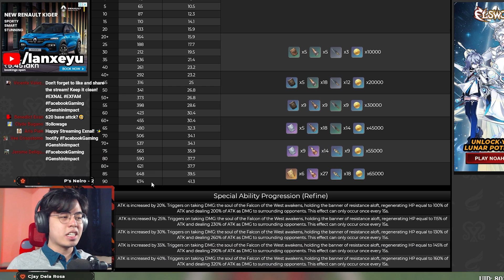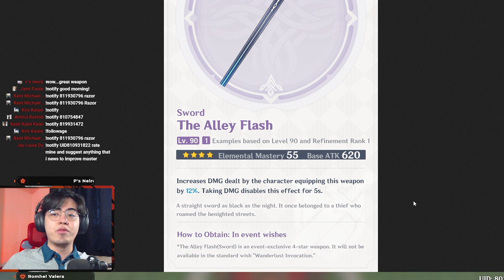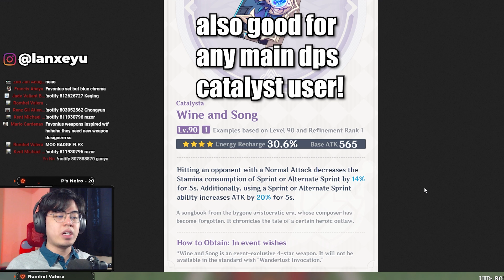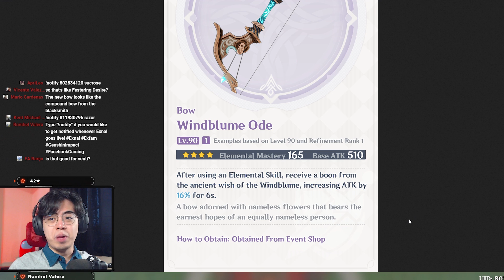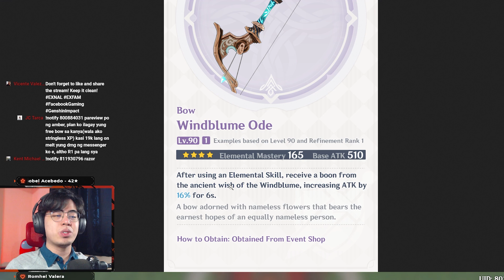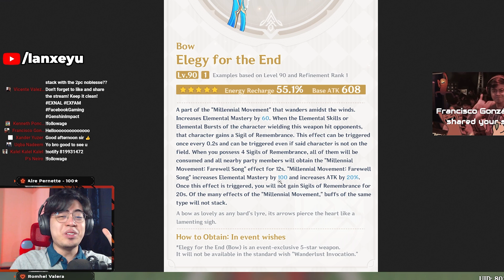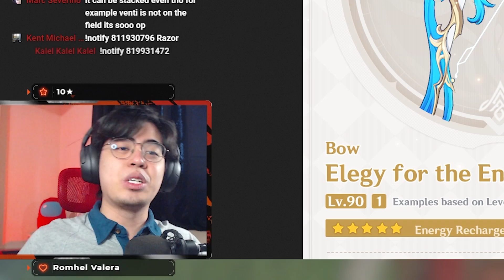How Can This BROKEN Bow Be In The Game?! FREE 4-Star! 1.4 Weapons Prerelease Analysis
Genshin Impact 1.4 patch brings Elegy for the End, a new BROKEN 5-star bow. Windblume Ode is a FREE 4-star bow obtainable from event quests. Alley Flash and Wine and Song are also 2 new 4-star weapons obtainable from wishes.